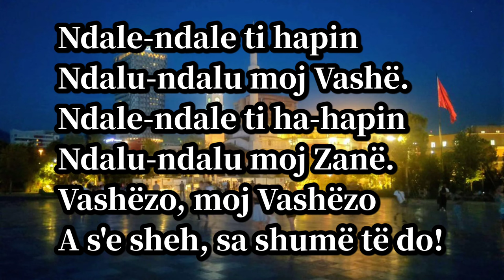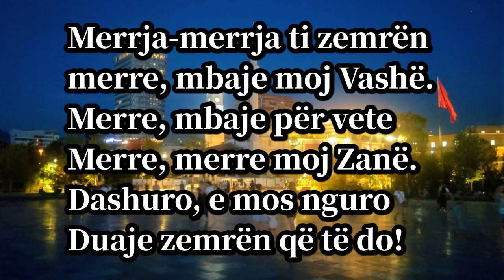Rosela Gjylbegu Vashëzo (Lyrics)